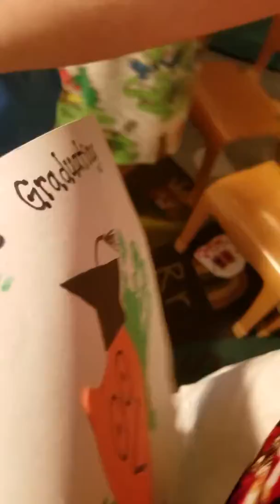Preschool Graduation Goodbyes- 6/20/19